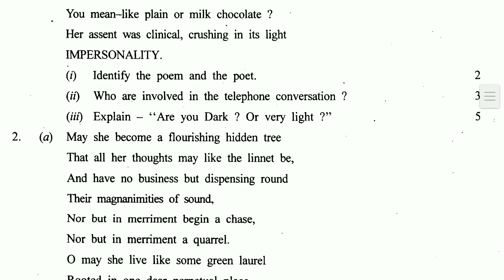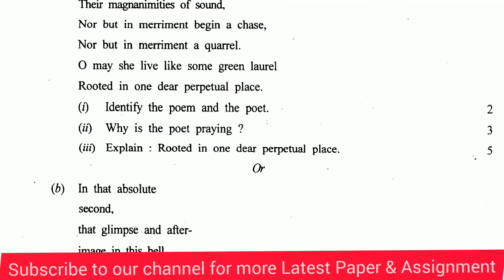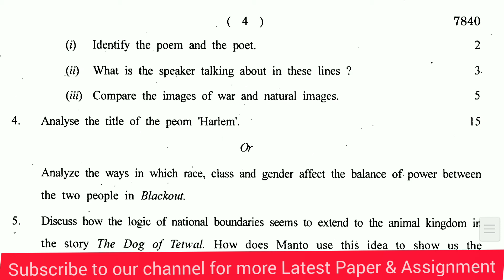B.A 1ST YEAR THE INDIVIDUAL AND SOCIETY PAPER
B.A 1ST YEAR THE INDIVIDUAL AND SOCIETY  ‌previous year question papers which helps students prepare for exam and also understand the paper format to score better in examination.Students more practice about the pattern of paper and obtain good marks in the examination.